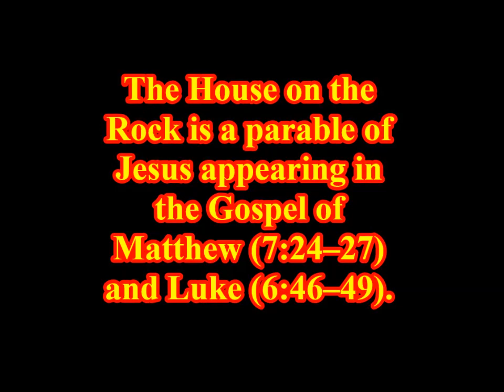Parable of Jesus-House on the Rock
The Parable of the Wise and the Foolish Builders (also known as the House on the Rock), is a parable of Jesus appearing in the Gospel of Matthew (7:24–27) and Luke (6:46–49). The parable illustrates the importance of building one's life on obedience to the teachings and example of Jesus.